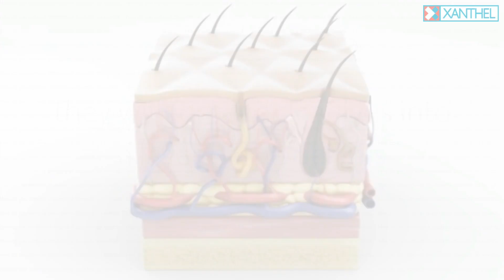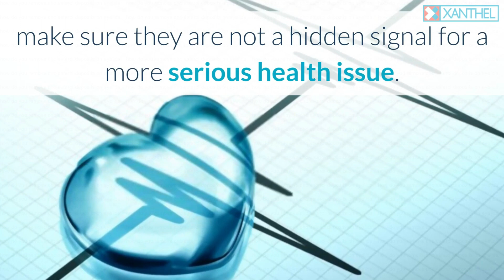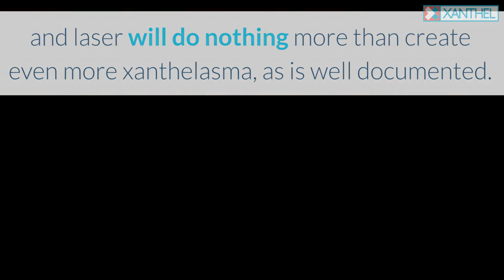How Do You Remove Cholesterol Deposits On Eyelids ? - By XANTHEL ® Easy Xanthelasma Removal !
Trying to find help on How Do You Remove Cholesterol Deposits On Eyelids, then theres a lot more to find out

How Do You Remove Cholesterol Deposits On Eyelids

To learn how to eliminate cholesterol deposits on eyelids, the first method is to in fact learn the main underlying causes and also what these cholesterol deposits in fact are.

Cholesterol deposits on your eyelids originate from a typical skin condition called a Xanthoma. When they appear on the eyelids they are classified as Xanthelasma and when they get too big on your eye covers then they revert back to being classified as a xanthoma, albeit a sub classification such as planar xanthomas.

These cholesterol deposits are formed from a lipid disorder and are commonly seen to be from 2mm to 20 mm in size. The 20mm specification being one which ought to have been intervened before they got so out of hand. The are raised in nature when they truly appear, but initially will most likely appear like an extremely little yellowish pimple. The yellowish is the cholesterol structure that makes up the cholesterol deposits. As they start to build up behind your eyelid structure, they will require their selves into a layer of the dermis and keep compounding up until they start to look like a yellow lump near your eye. They keep overtime growing and whilst some people enjoy to live with this visual blight, for the majority they want to know how do you eliminate cholesterol deposits on eyelids.

Cholesterol deposits on eyelids.

They are formed from a lipid disorder in your body. The lipid proteins in your body and expensive in bad cholesterols and appear as eyelid cholesterol deposits. They can manifest in differing other p [arts of the body or be a by item of something else that may be going on in your body that you are uninformed of, such as diabetes, liver issue, heart problems and more.

That's why when you initially observe them, one of the leading things to do is to seek out medical attention to ensure they are not a concealed signal for a more severe health issue. Your doctor will carry out a full range of blood profiles to try and discover the reasoning for their arrival and after that adjust the outcomes accordingly with medication.

This medication will have concealed advantages for the control of your cholesterol areas on your eye covers. As your lip profile handles a much better outcome, the cholesterol deposits will slow and stop growing on your face.

Now we require to remove them, as the cholesterol treatments will not and while there may be some spouted treatments that are claimed to work miracles on a myriad of skin problem, the likes of cryotherapy and laser will do nothing more than create much more xanthelasma, as is well documented.

Eliminating Cholesterol Deposits On Eyelids.

The two suggested approaches are surgical treatment or Xanthel ®. Both have actually been revealed to stop regrowth, although surgical treatment dependant on the proficient hands of the cosmetic surgeon and also the size of the plaques can regression and you may have to have actually more done. Xanthel ® is created leading target the cholesterol areas and stop them in their tracks. It does not leave a scar, just returning your skin back to what it was before the cholesterol deposits turned up.

If your interested to not just learn more about Xanthel ®, but also more about cholesterol areas on eyelids in general, then go to, Xanthel.com or Xanthelasmatreatment.com.

0:00 How Do You Remove Cholesterol Deposits On Eyelids
0:13 Cholesterol Deposit Causes
0:23 Xanthelasma
0:53 Yellow Cholesterol deposits
1:13 Remove Cholesterol Deposits
1:25 Eyelid Cholesterol Deposits
1:58 Cholesterol Deposit Medication
2:29 Xanthelasma Treatment
2:54 Xanthel Eye Cream

Press the link below to watch one of our fantastic educational playlists